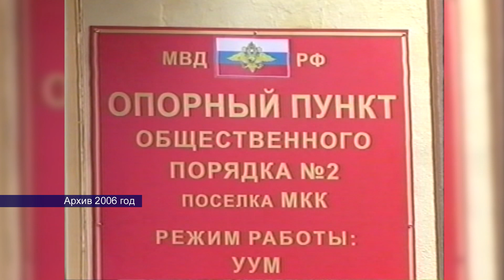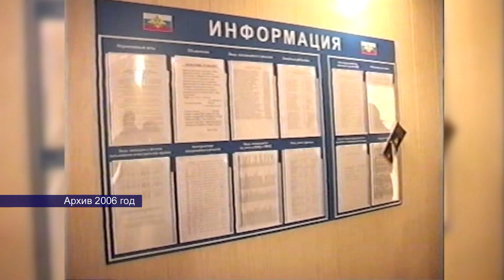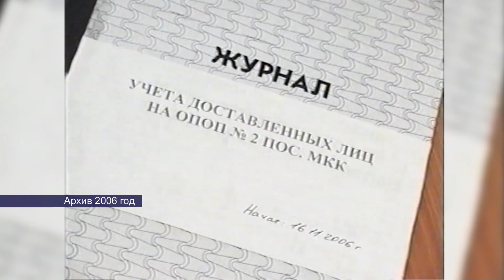19112021 в этот день 1